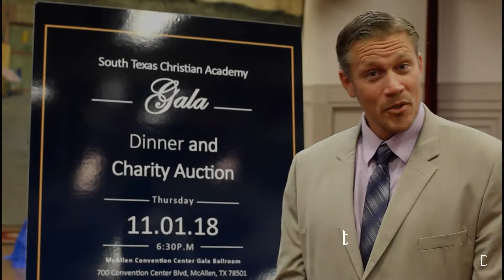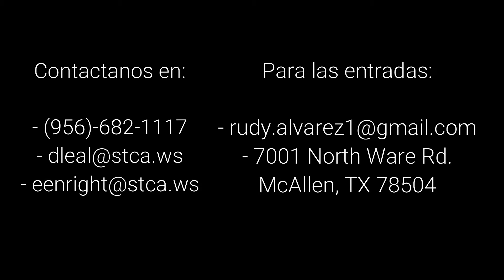STCA Gala Event, Spanish Ad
This is the ad for the Gala Event in Spanish version that I worked on and edited for South Texas Christian Academy in collaboration with the staff, students, Mr. Enright, and Pastor Maldonado